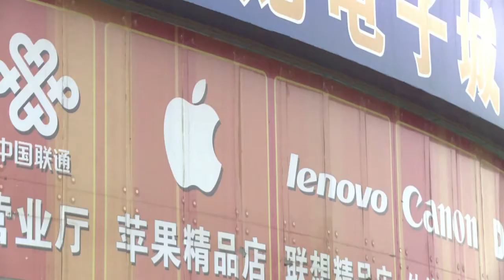Apple pide disculpas a China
El gigante de la informática Apple pidió disculpas a sus clientes en China, después de que varios medios de este país criticaran duramente a la compañía estadounidense por su "arrogancia" y por prácticas comerciales consideradas discriminatorias.